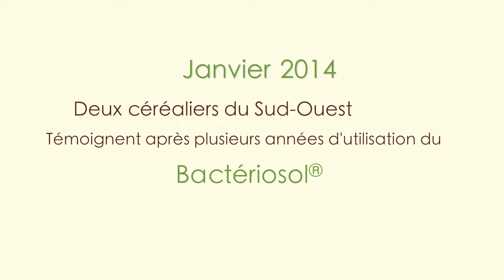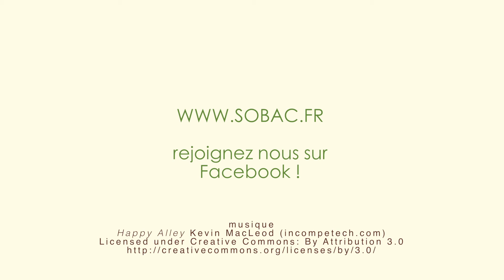Témoignages de Céréaliers du Sud-Ouest utilisateurs de Bactériosol®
Témoignages de Joël MALET, céréalier dans les Landes, et Patrick DARBLADE, céréalier dans le Gers, et utilisateurs de Bactériosol® de la société Sobac.